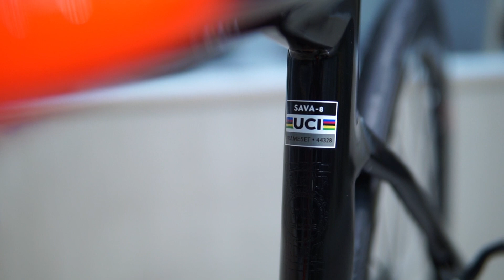Sava G2 vẫn khẳng định vị thế là ông vua phân khúc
Youtube Tâm Đức team:
Sản xuất video: Thành Được - Tấn Vinh - Hoài Phúc
Reviewer:  Thành Được, Tấn Vinh, Hoài Phúc
Hỗ trợ: Team Marketing Xe Đạp Tâm Đức
Hotline phòng kinh doanh xưởng xe đạp Tâm Đức:
Mr. Phúc: 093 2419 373